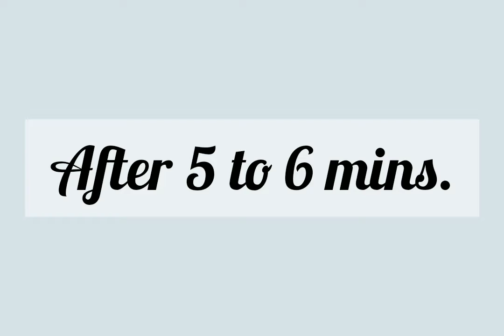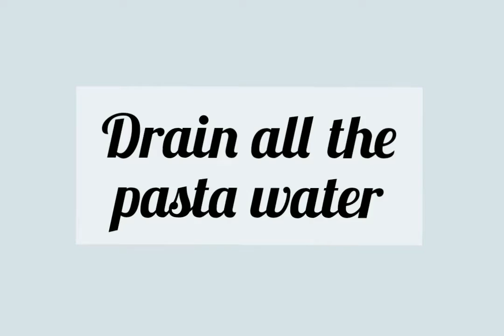Classic Mornay Pasta